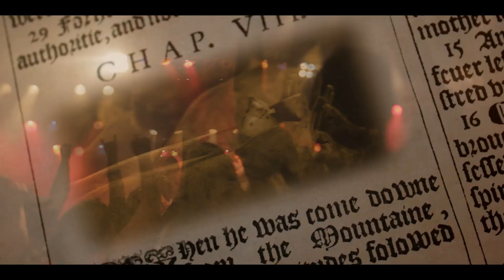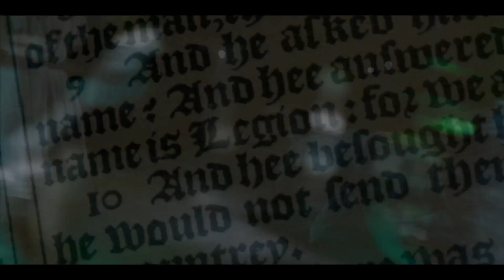"Alone" Music Video by CoMMoVe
Official Music Video for "Alone" by CoMMoVe with footage from the film Most High.